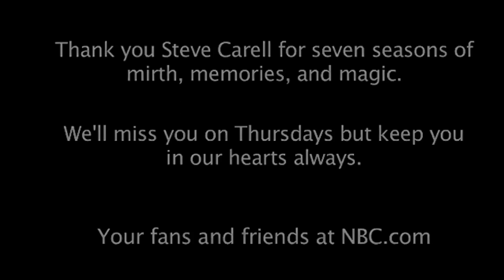Angela's Interview with Steve Carell (The Office)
A short but sweet video of Angela Kinsey interview Steve Carell in his trailer before shooting his final episode on The Office (Goodbye Michael Scott). This was part of a series she did behind the scenes of the hit show called Interviews With Angela!